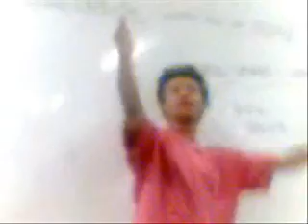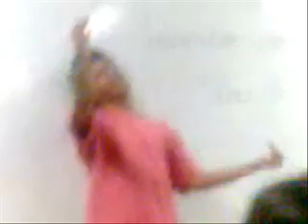Mancipavarottilex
O cantor de ópera do MV! =D